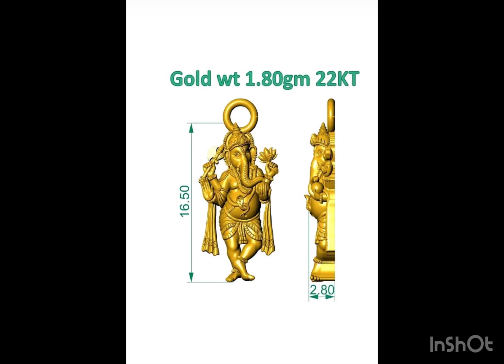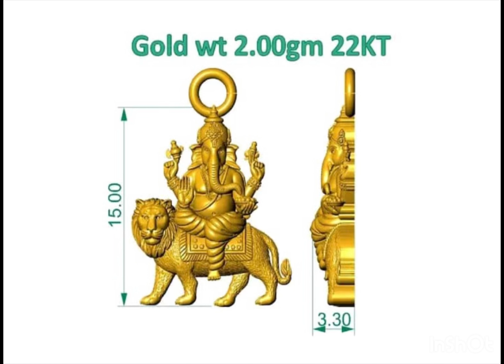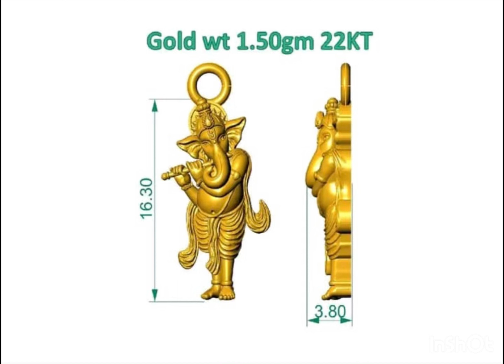Top 10 Ganpati pendant || Kaustubh jewellers